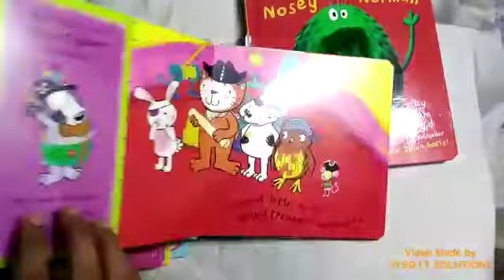Peekaboo Park! | Toys | All Aboard Poppy Cat | Nosey Norman | Kids Books